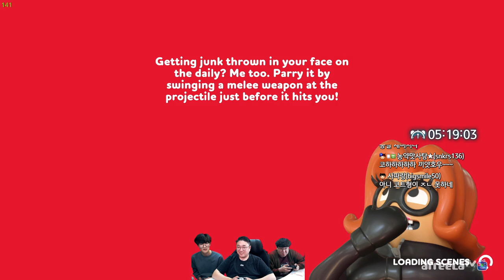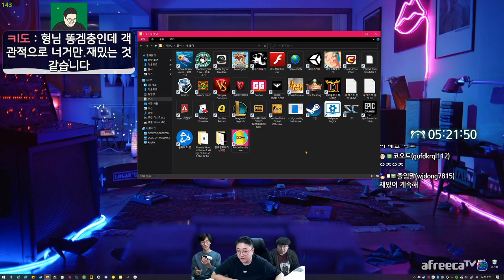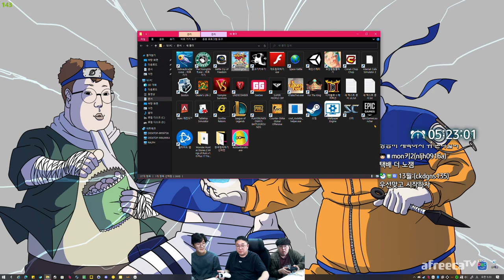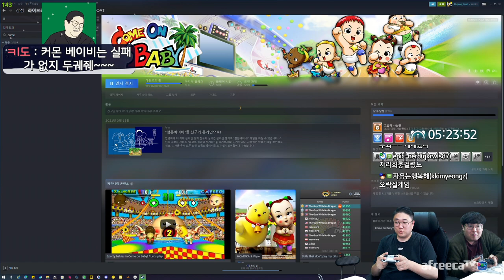지는 사람 쳐맞기 ㅋㅋㅋㅋㅋ 과연 누가 이길까? (22.03.31-7)